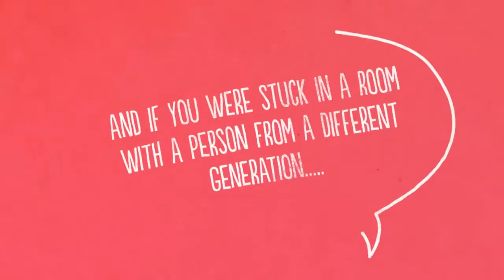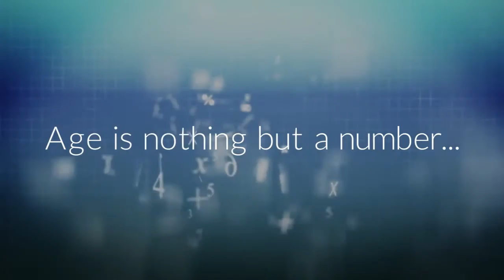Linking Generations NI - A little film about a big idea....